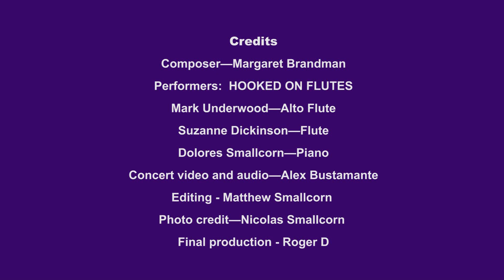HOOKED ON FLUTES 2024 Introduce and perform Margaret Brandman’s ‘Cosmic Wheel of the Zodiac’ works.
UK Flute Ensemble HOOKED ON FLUTES – Mark Underwood, Dolores Smallcorn, Suzanne Dickinson, perform three works from Margaret Brandman’s ‘Cosmic Wheel of the Zodiac’ song cycle: IN TWO MINDS ( Song for Gemini), THE WATER DRAGON aka ‘As Blue As Turquoise Pearls’ (Song for Scorpio), and THE MOUNTAIN GOAT (Song for Capricorn). These songs originally composed to the lyrics of Astropoet Benita Rainer, have been especially arranged by the composer for two flutes with piano. The song cycle has been recorded by the Prague Choir for the ‘Cosmic Wheel of the Zodiac Album’ on the Navona Label (nv6160) This concert was presented at St Alfege Church, Greenwich UK on the 13th of April 2024 where the works were introduced to the audience by Mark Underwood. 1) In Two Minds 01.00 2) The Water Dragon 02:54 3)The Mountain Goat 05:04 The sheet music is available from the Australian Music Centre and the composer's website.